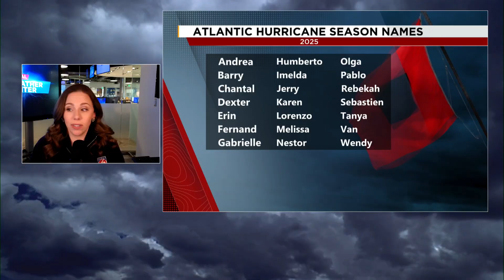Is the 2025 Atlantic hurricane season really off to a slow start?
While the Eastern Pacific has been busy, churning out four named storms in less than 10 days, the Atlantic is experiencing a stark contrast.